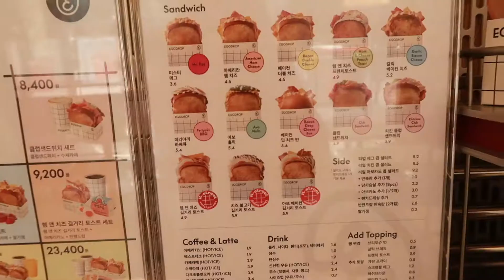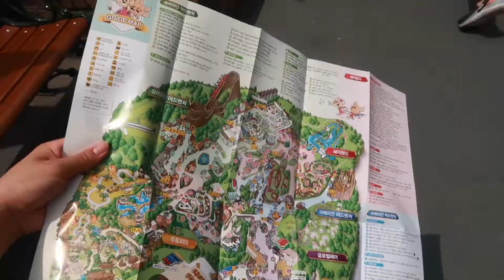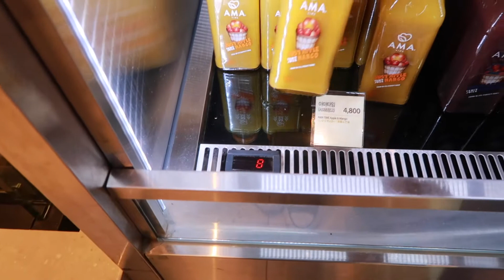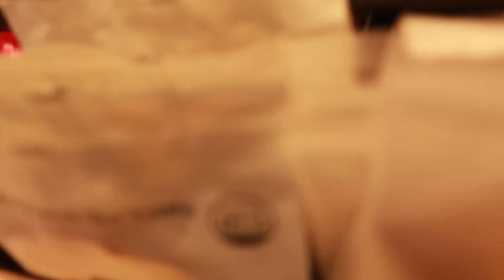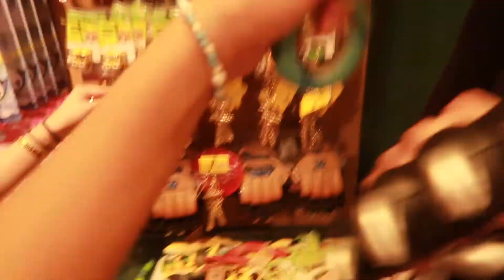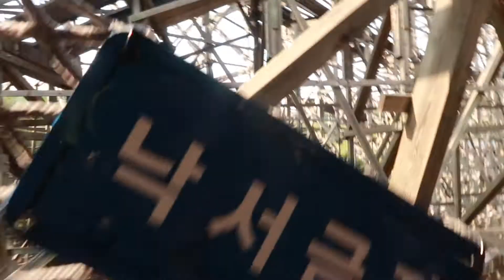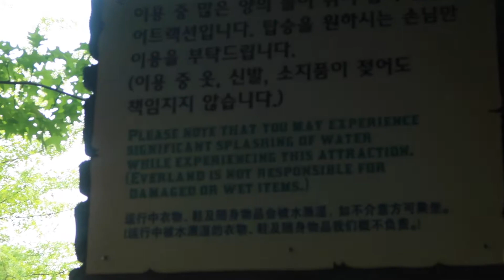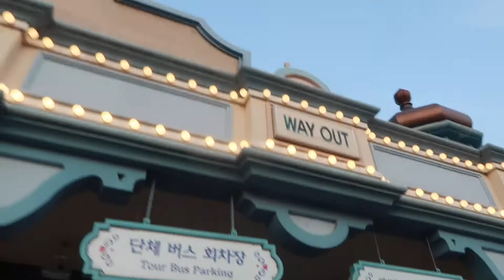everland in SOUTH KOREA 🇰🇷 ep. 76 | hanging out with friends ...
welcome back! je suis actuellement en Corée du Sud pour mes études!!!

J'ai hâte de faire beaucoup plus de vidéos pour vous faire découvrir la ville de Séoul!